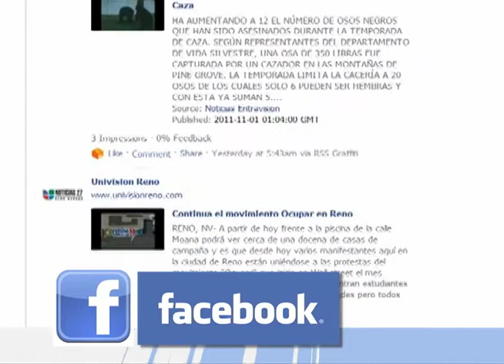facebook promo 2